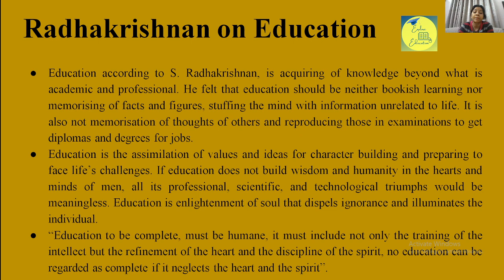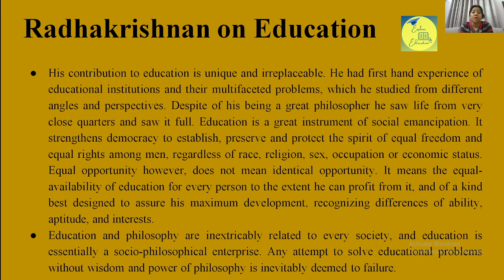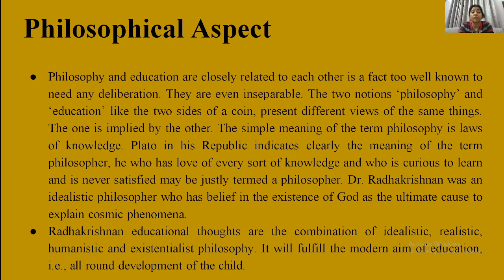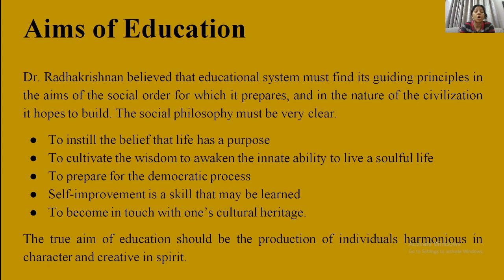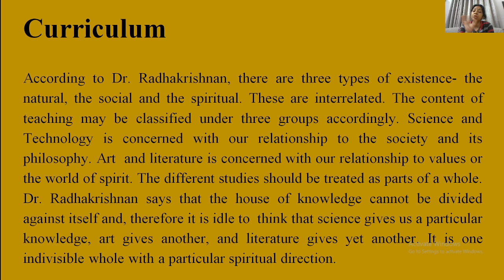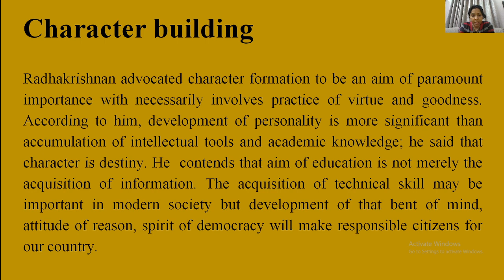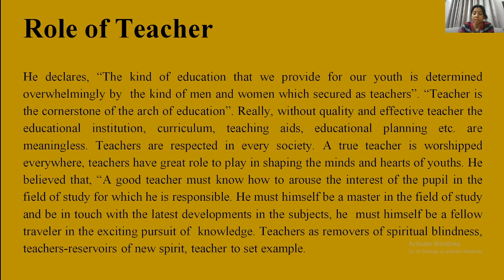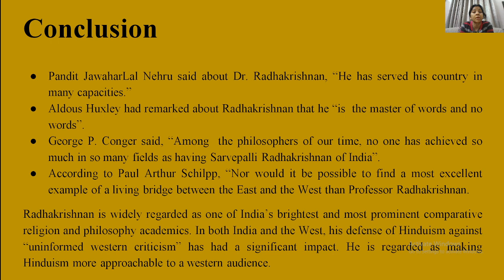Radhakrishnan on Education